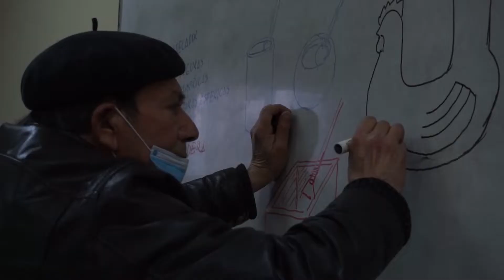Augusto Acosta - Semillas de Greda, Santa Juana